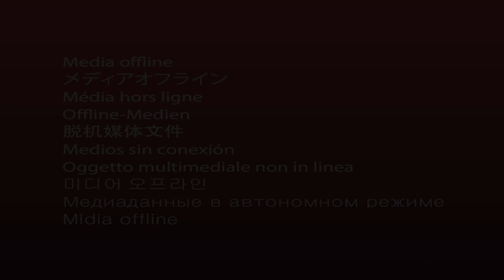Жойстой 2 минут. Бурханы үнэнч байдалдаар хангагдах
Бид Бурханы үнэнч байдлыг өөрсдөө мэдрэх хэрэгтэй. Тэр үргэлж бидэнд хэрэгтэй зүйлсийг заадаг.